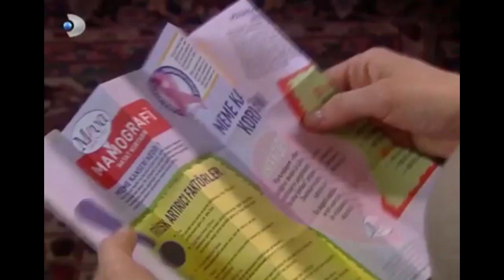Gümüş Kanser Değilmiş! - Gümüş 90. Bölüm